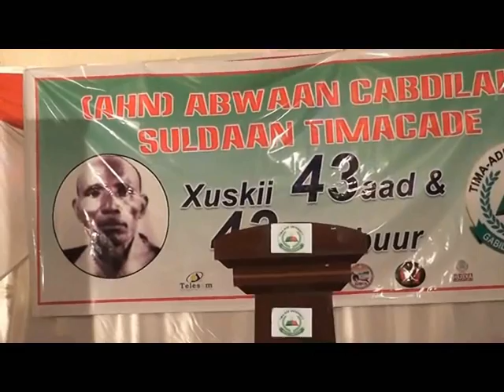Gabiley Xuska 43 Guuradii Kasoo Wareegtay Wakhtigii Uu Geeriyoday AHN Abwaankii Waynaa Ee Somaaliyed